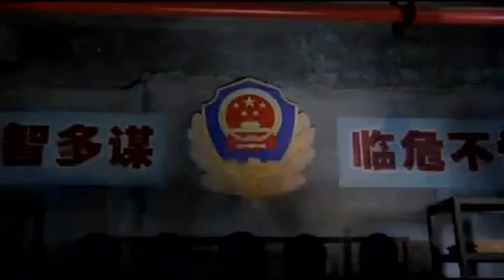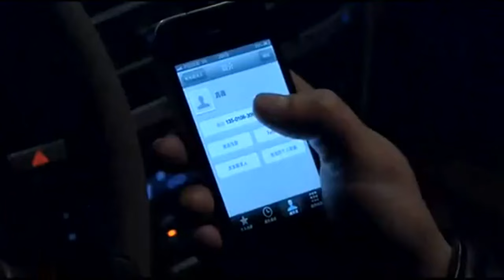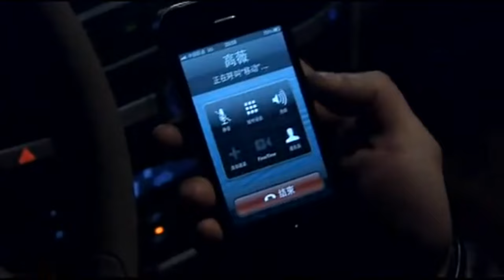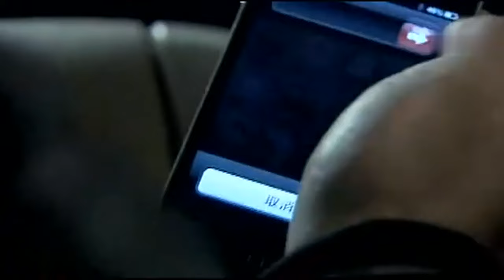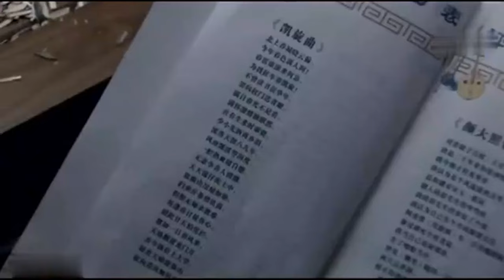【刑侦电视剧】骨血 06 | 楼凤家里发现两具壮年男子shi体，牵扯出一桩轰动一时的大案！（犯罪/刑侦）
► 剧情介绍：江南小城平江最近出现一张隐匿极深的毒网，平江市公安局为了打击毒网，苦心经营两年时间，派出卧底警察，经过一番经营，终于一步步打入贩毒团伙。然而，便衣中队队长苏克（李桓 饰）却差点弄出纰漏，幸好支队长老范与张局及时挽救，才得以让警方卧底继续潜伏。